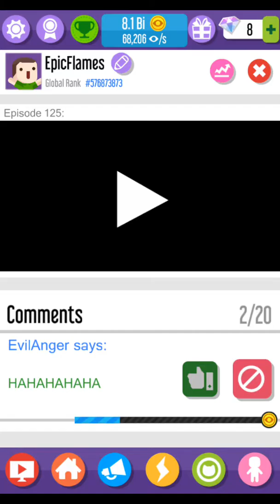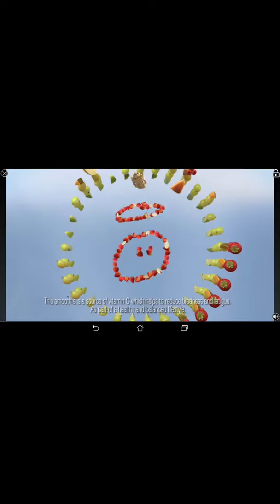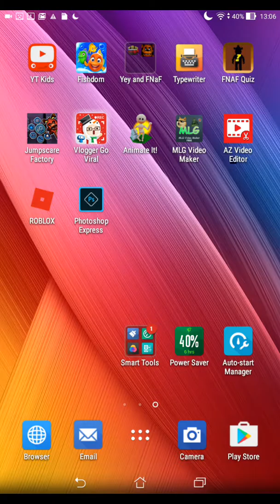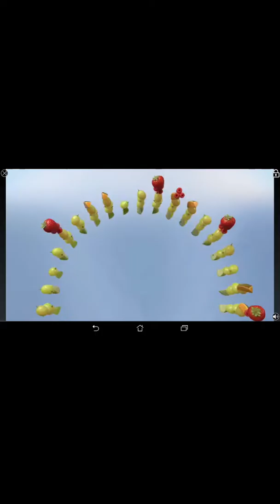OMG!!!! VLOGGER GO VIRAL #10?!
That is a long time.